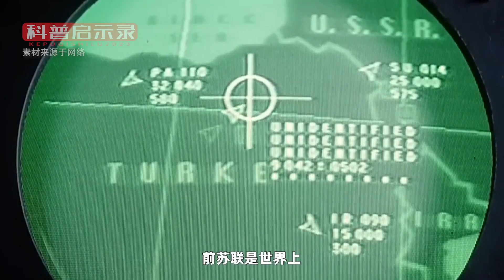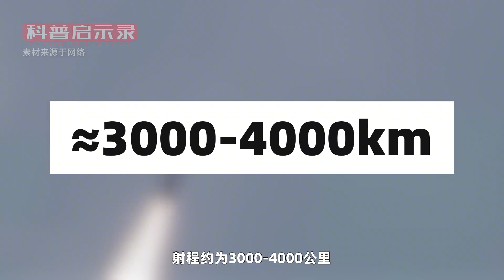美俄核弹头数量皆超3000枚，我们的实力能和他们抗衡吗？